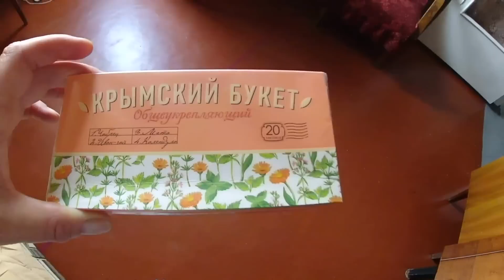Кто-то не РАД что ПРИЕХАЛИ / Увидела ВСЕХ - живы и здоровы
ПОМОЩЬ каналу ♥️

Сбербанк➡️ 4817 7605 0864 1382 Дмитрий Геннадиевич.З ( по желанию можно оставить любой комментарий 🤗 )